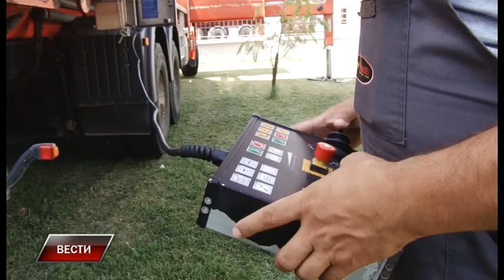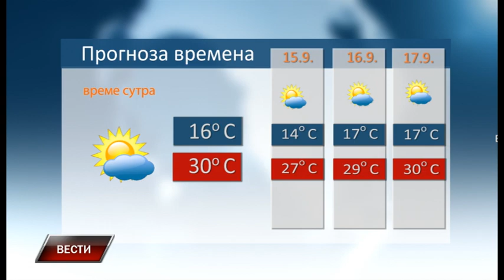Vesti 13 9 2023